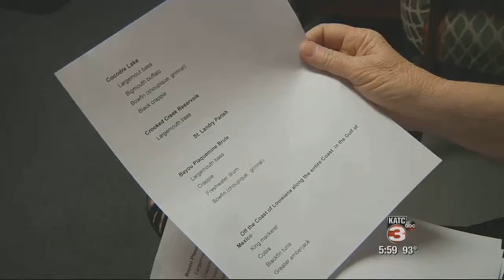Call to reinstate mercury testing in fish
In 2008, the state Department of Environmental Quality ended mercury testing in fish after then newly elected Gov. Bobby Jindal made sweeping cuts to state agencies.Some, like chemist Wilma Subra, are calling on the state to restart the program.